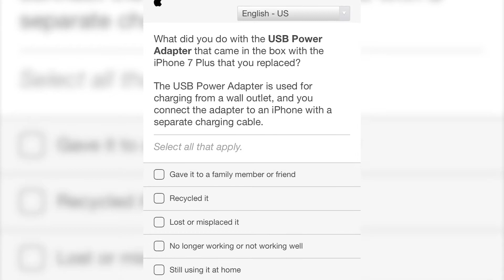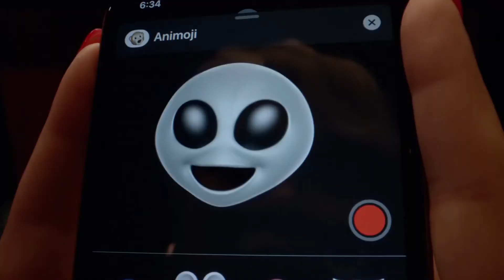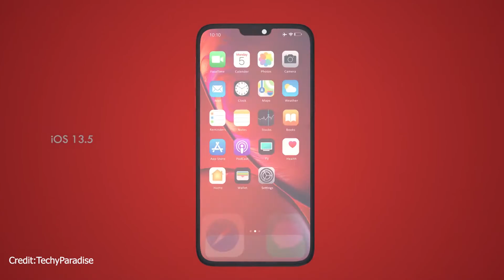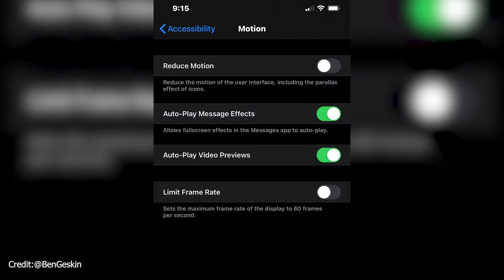Apple iPhone 12-This is Unbelievable! | OnePlus Nord First Look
Apple is planning to do what isn't believable, also the new iPhones will have incredible video capabilities.

Track:
LAKEY INSPIRED - Chill Day

Use these Links to Buy Products-